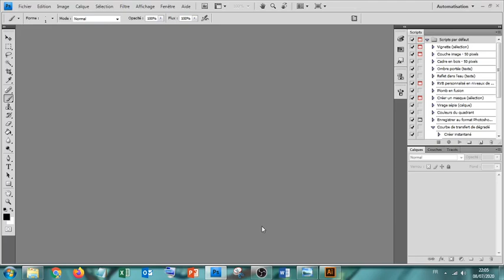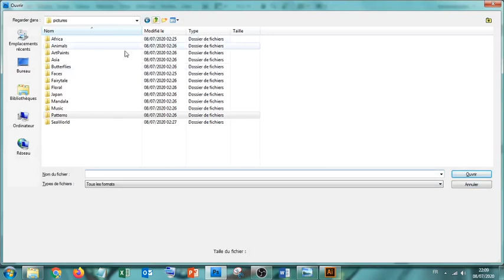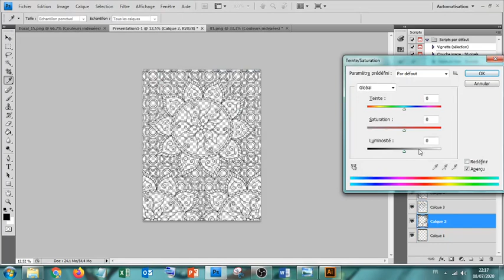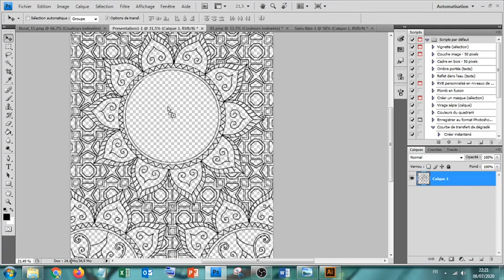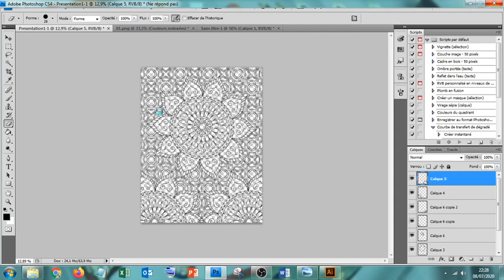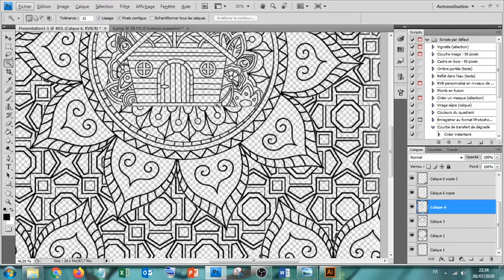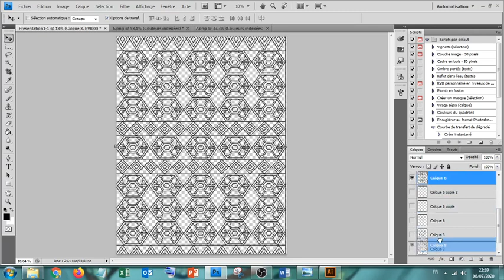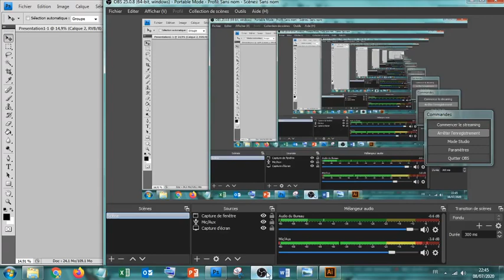KDP AMAZON : PHOTOSHOP COLORING BOOK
للدخول المجموعة VIP KDP WHATSAPP
أدخل الصفحة وراسلنا